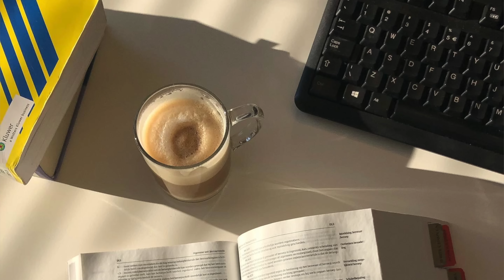I WORKED IN A BIG LAW FIRM FOR 30 DAYS | Do I want to be a lawyer after this?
Welcome to part 2 of my internship experience - this time, I tell you all about office outfits, my job description and my final thoughts about working in a law firm. If you haven’t watched part 1 yet, it’s on my YouTube channel as well and I highly recommend checking out that video as well!

MY WEEKLY PLANNER:
I always use the Weekly Planner from my shop There is a limited stock available right now.

If you are a company that wants to work with me, I’d love to hear what you have in mind!

** My own shop item.